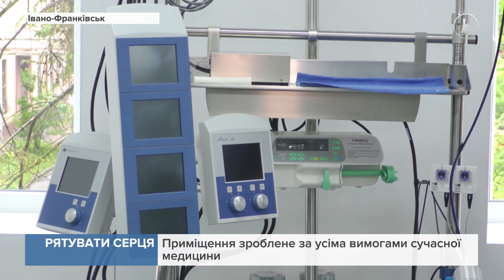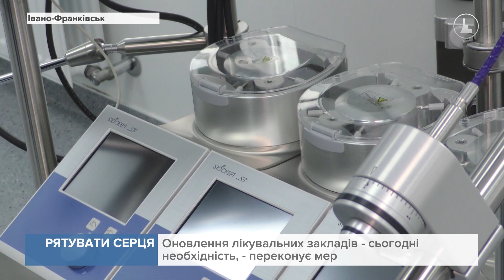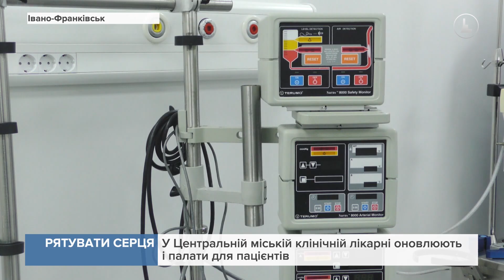Рятувати серця: У ЦМКЛ оновили операційну у відділенні інтервенційної кардіології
Тепер тут усе - за сучасними стандартами чистих операційних. Вона стала більшою за площею, з потужними антибактеріальними витяжками. А також найсучаснішою наркозно-дихальною апаратурою з моніторингом пацієнта.